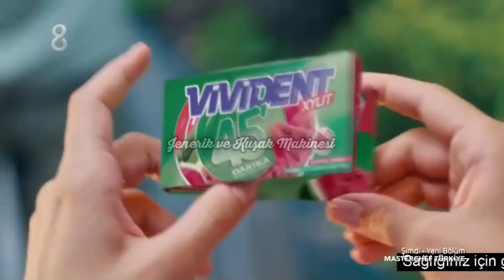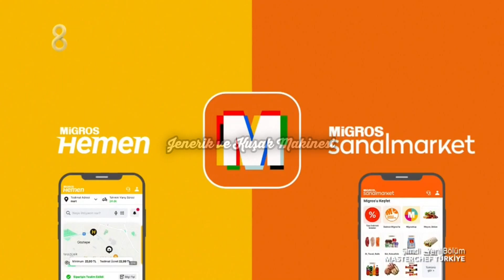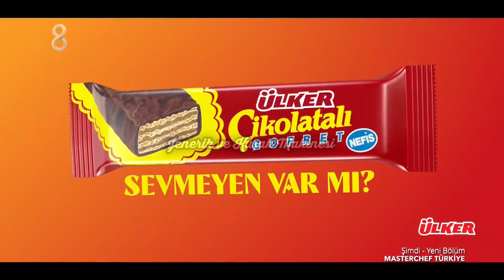TV8 Reklam Kuşağı - 5 Ağustos 2024 (Part 2)